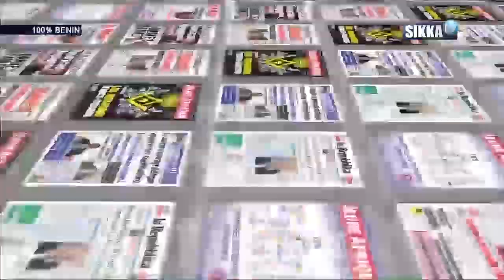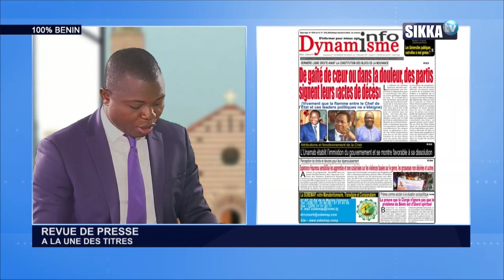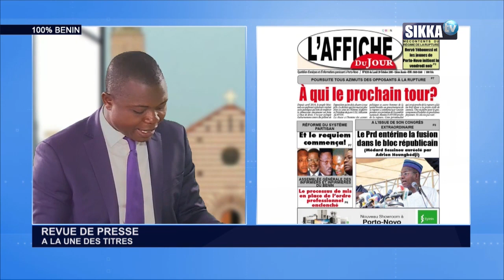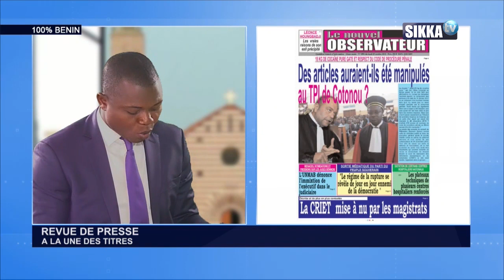REVUE DE PRESSE BENIN DU 29 10 18